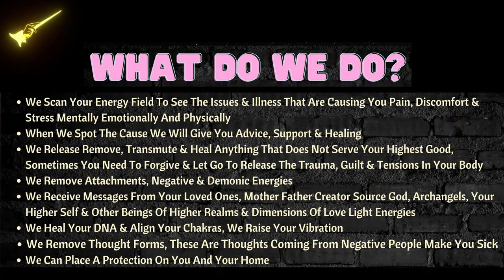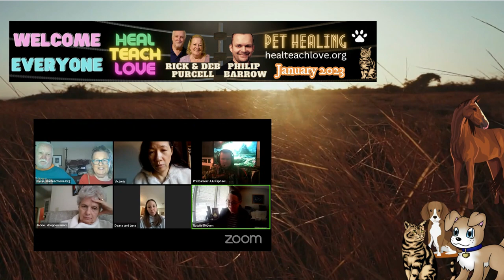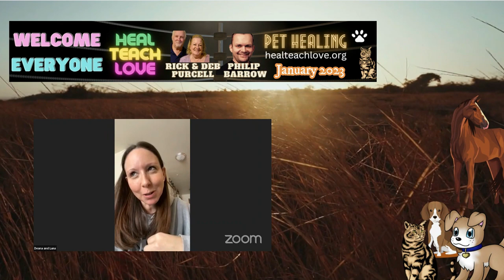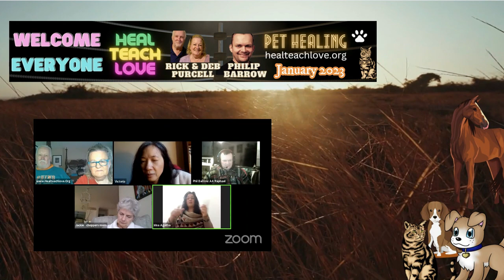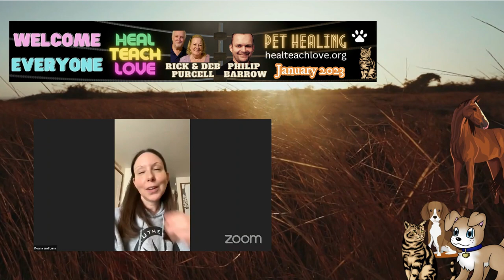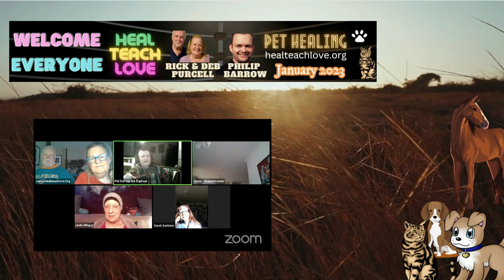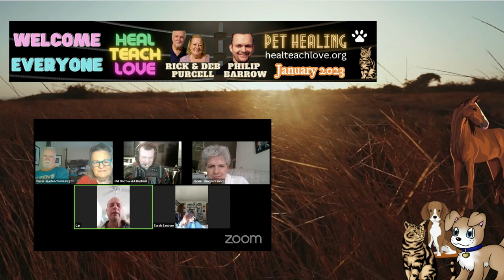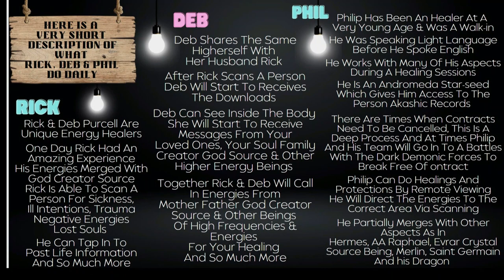PET Healing: JANUARY 2023 With HEAL TEACH LOVE - Rick & Deb Purcell & Philip Barrow